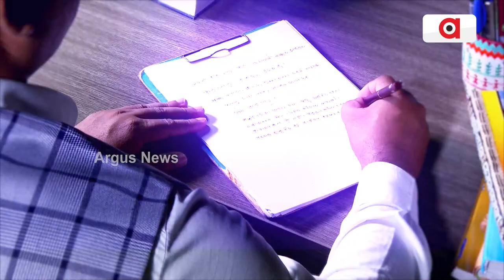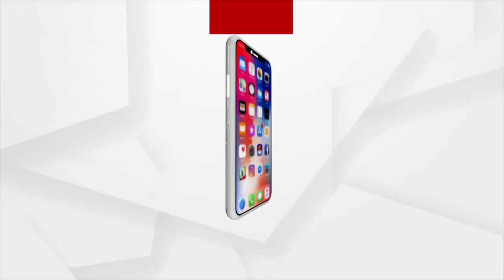Unknown Worms Surging In Village